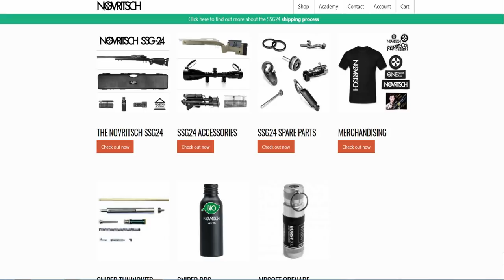FULL REVIEW| NOVRITSCH SSG24 " You REALLY have to SEE that!!!!"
Buy my rifle from here to support me!

Hello guys i hope you enjoy the video!
Whatever you want text me or comment i will answer asap!! Peace and loveeee bye!